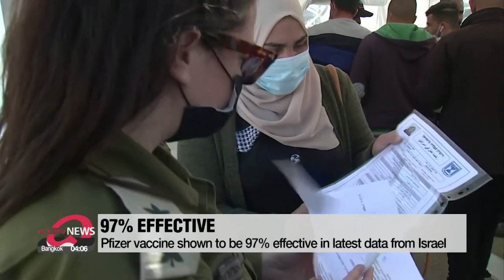Pfizer vaccine shown to be 97% effective in latest data from Israel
화이자 "이스라엘 실제 접종서 중증·유증상 예방효과 97%

The COVID-19 vaccine made by Pfizer has been shown to be 97-percent effective in preventing virus cases in Israel.
New data also shows it's highly effective in preventing asymptomatic spread.
The country's military also announced that it has become the first army in the world to achieve herd immunity.
New analysis from Israel shows Pfizer-BioNTech's vaccine is 97-percent effective in preventing COVID-19.
The analysis of the real-world use of the vaccine released on Thursday showed people vaccinated from January 17th through March 6th had a much higher rate of immunity,... compared to those who have not been vaccinated.
Researchers also say a single dose of Pfizer's vaccine was shown to be 85-percent effective in preventing symptomatic cases,... 15 to 28 days after the jab.
The figures support the argument that with a limited supply of doses,... first doses should be given to as many people as possible first.
However,... Israel Ministry's of Health still suggests that for maximum protection,... two doses is likely the best option.
In addition,... Pfizer's vaccine was shown to be 94-percent effective against asymptomatic infections,... which is a major catalyst of the spread.
The Israeli military also says it has become the first army in the world to achieve herd immunity,... as 81-percent of troops have either been vaccinated or have recovered.
The military estimates it will achieve 85-percent immunity by next week.
In Europe, the EU on Thursday authorized the use of Johnson & Johnson's vaccine,... giving it another option in its fight against the virus.
Europe's drug regulators gave its recommendation on the single-dose vaccine,... with the EU Commission formally approving it shortly after.
Aside from the benefit of being a single dose regimen,... it can be stored in most standard refrigerators,... making its easier and cheaper to transport and store.
Meanwhile,... IOC chief Thomas Bach on Thursday said competitors at this year's Tokyo Olympics,... and next year's 2022 Beijing Winter Games will be offered vaccines from China
Bach added that the IOC will pay for the additional doses,... not only for the Olympics,... but for the Paralympics, as well.

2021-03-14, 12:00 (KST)